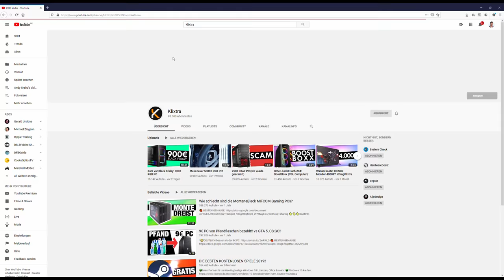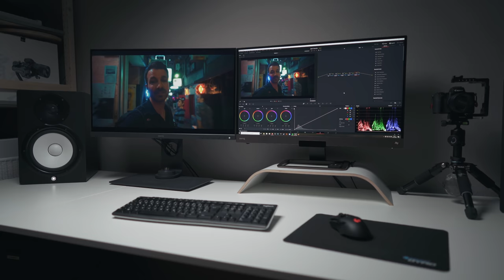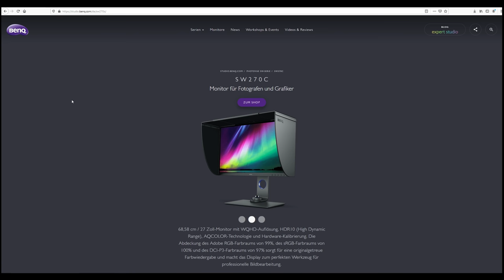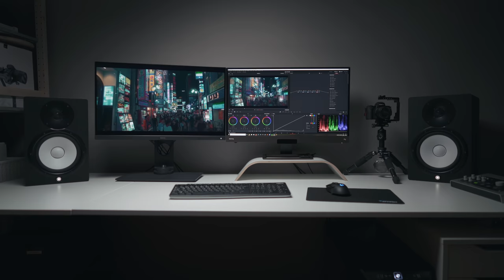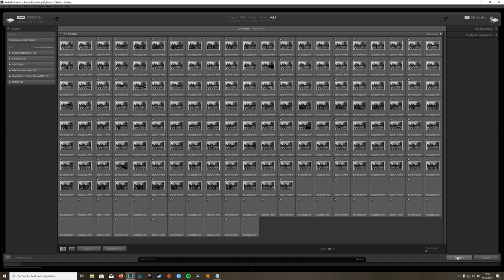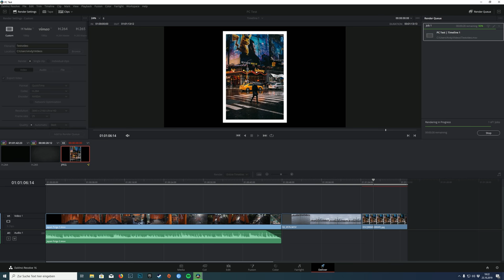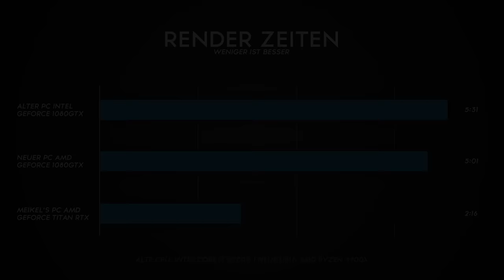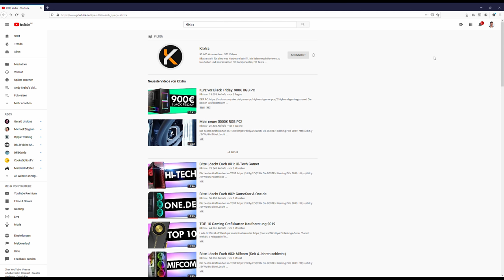FOTO & VIDEO PC: Was ich besser beachtet hätte (feat. Klixtra)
Ich mache ein Upgrade meines Foto- und Videobearbeitungs-PC mit dem neuen AMD Ryzen 3900x 12 Kern Prozessor. Leider habe ich mir eine wichtige Frage vorher nicht gestellt. Ich zeige euch ebenfalls mein neues Monitor-Setup, das die Brücke zwischen Farbtreue für Fotobearbeitung und Schnelligkeit für Gaming schlägt.

Direkt hier kaufen

Direkt hier zu kaufen